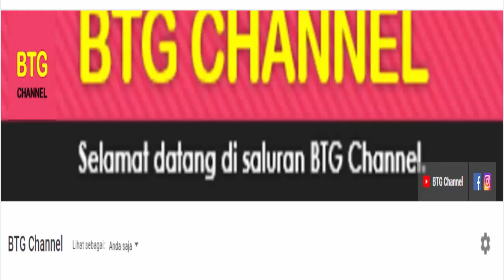Hasil Sepak Bola Sea Games 2023 Hari ini: Kamboja Kalah, Timnas ke Semifinal | Klasemen Grup A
Hasil Sea Games 2023, hasil sepak bola sea games 2023 hari ini, hasil pertandingan lanjutan sea games 2023 cabor sepak bola di babak fase grup matchday 4. Hasil pertandingan lanjutan untuk grup A yang berlangsung hari ini antara timor leste vs indonesia hari ini, serta update klasemen terbaru grup A sepak bola sea games 2023 hari ini.
Berikut hasil sepak bola sea games 2023 hari ini, klasemen terbaru grup a matchday ke 4 dan jadwal pertandingan selanjutnya.